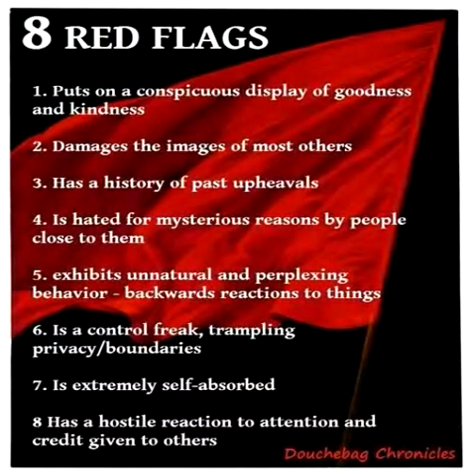Anon UK Radio OpArclight Stella Savage Mitigations Advisor shoots on Julian Coulter's traits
Stella Savage, mitigations advisor to parents fighting to be reunited with their stolen children gives her break down of what she has determined by listening to whistle blower Katie Boyle.
She red flags many of the traits being displayed by Julian Coulter